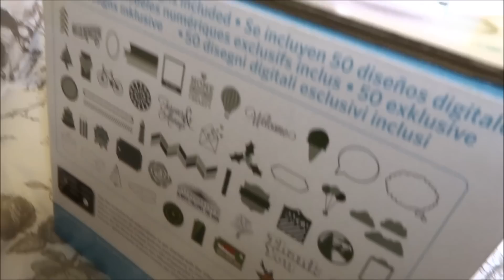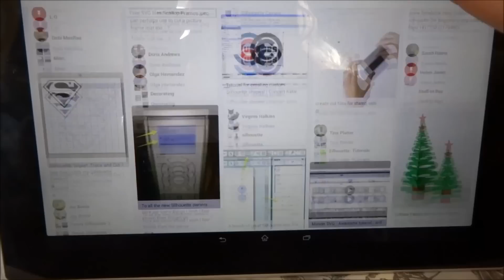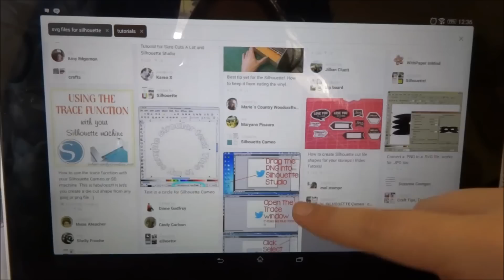OMG!!!! YAAAY ^^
MY Scrapbooking adventure is taken to another level haha